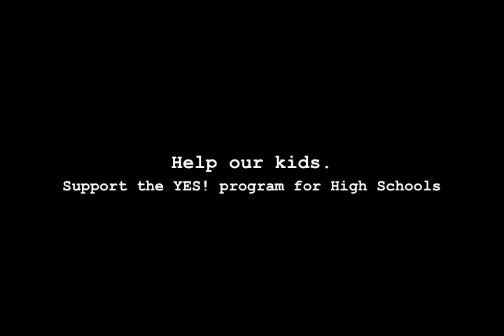YES! (youth empowerment seminar) for high Schools. Give youth a chance.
Youth Empowerment Seminar , YES! we can.  SAve Youth, yogathon 2009, bay area, may 30th